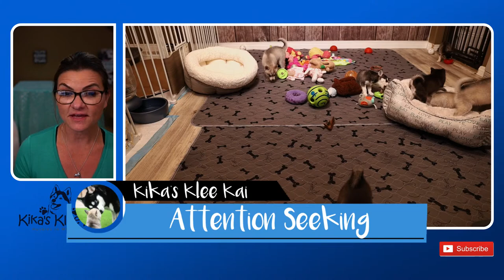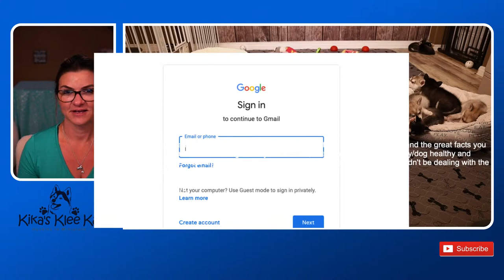Alaskan Klee Kai: Why is my Puppy Barking?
Is your Klee Kai Puppy barking at everything? Or maybe a dog you have had forever has developed some new barking habit? It can feel challenging and sometimes hopeless when your puppy won’t stop barking and you are not sure how to fix the issue. Today we will talk about the underlying problems behind what can cause your puppy to bark excessively and will provide you with tips and tricks to help teach your Alaskan Klee Kai dog how to stop barking. What is motivating your puppy to bark? There are a lot of elements that could be triggering your pup to bark, and you are responsible for figuring out what that may be. Is there a change in the environment? Are they bored or unhappy? Dogs are pack animals and can often get sad or lonely and act out. Are they normally anxious and use barking as a coping mechanism? Are they seeking attention, or do they maybe have separation anxiety? Once you know the reason your puppy is barking, you will be able to take these tips and turn them into action to get your puppy back to barking less.

You’re Watching Kika’s Klee Kai - where you will learn about the Alaskan Klee Kai dog breed, new puppy owner tips and tricks and enjoy your weekly dose of PUPPIES so subscribe to the channel right now:

🐶 BarkBox Promo!  🐶

We use this holder for our bully sticks to prevent the pups or older dogs from choking on the bully.

New Livestream on the puppy cam every Thursday from 6-8 PM PST

19069 Van Buren Blvd
Suite 114-127

Thanks for stopping by Kika’s Klee Kai, The first and only Alaskan Klee Kai breeder to have a live PUPPY cam and if you have any puppy questions or want me to cover a specific topic, just let me know in the comments section below.